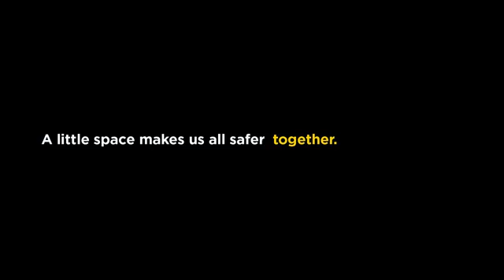How to verry important the social distancing LETS WATCH,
Dont Forget ti Subscribes